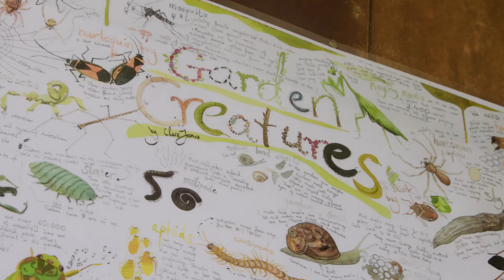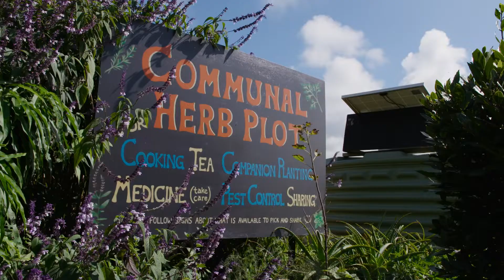2022 Justine Schofield Garden Interview with Rob Porter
In 2022 a segment of "Everyday Gourmet with Justine Schofield" was filmed at our Garden, and a recipe was also filmed.  This is the interview.  The recipe is available from the Everyday Gourmet YouTube channel (Season 12 Episode 35).